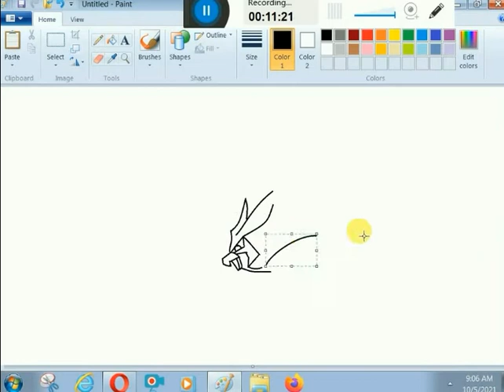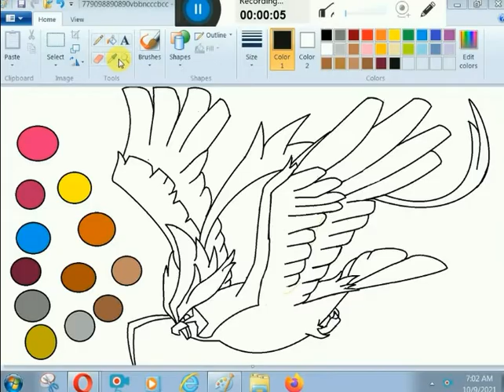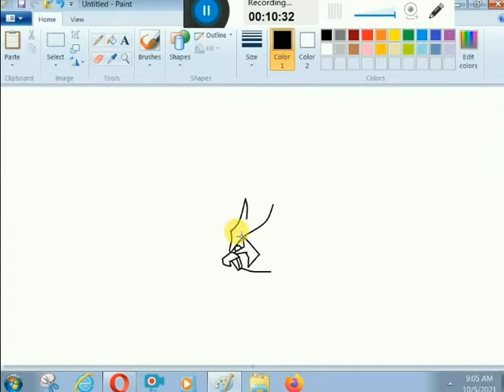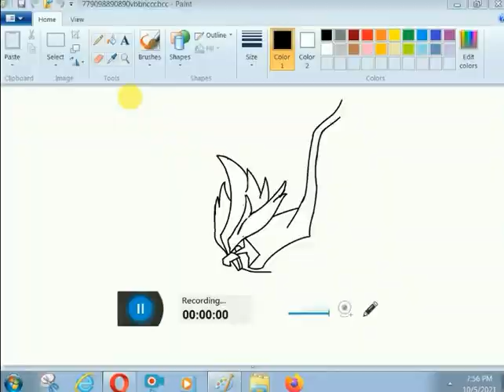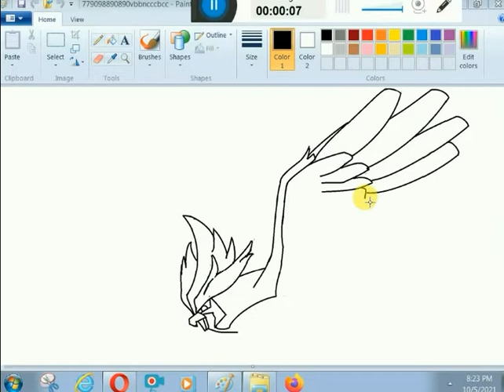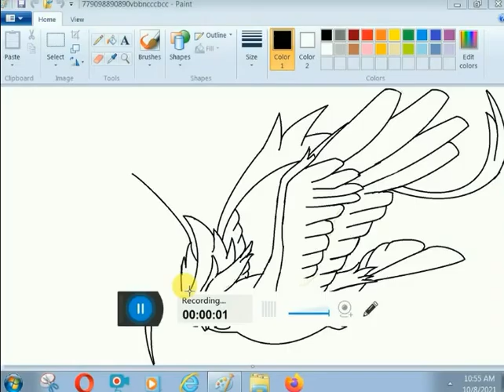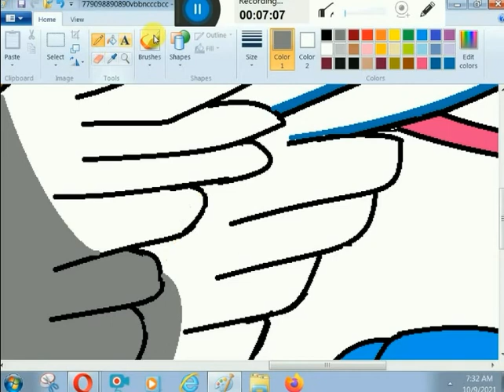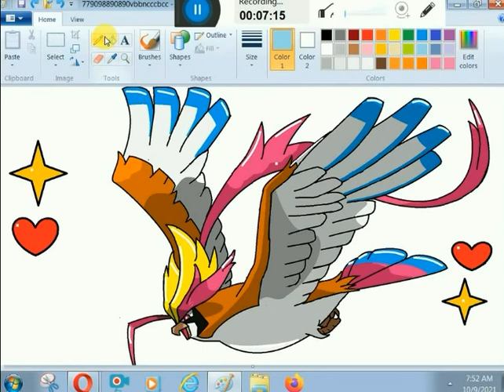how to draw mega pokemon pidgeot in |MS PAINT BY K.M.T.ARTS .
Khan Multi Tutorials ARTS (K. M. T. ARTS)is a you tube channel where you will find arts and hand or computer drawing video. please subscribe and share or like our video. Don't click here 😅